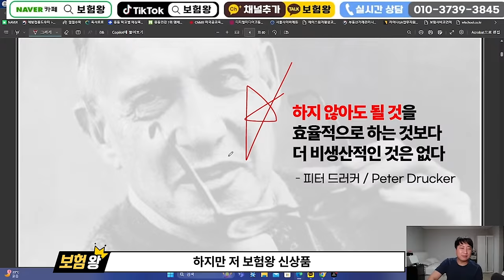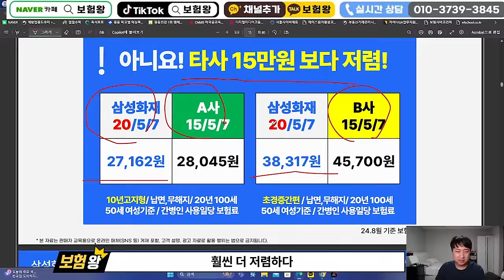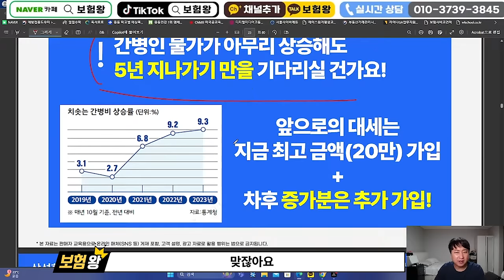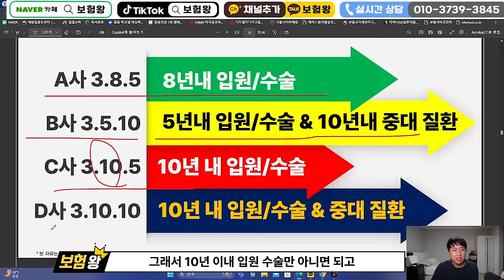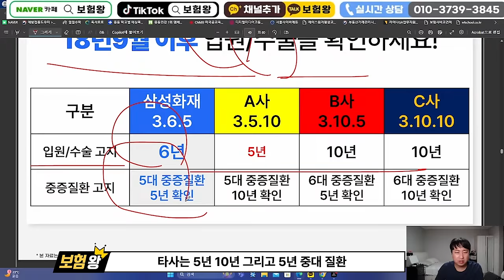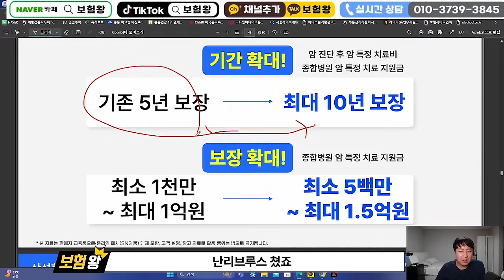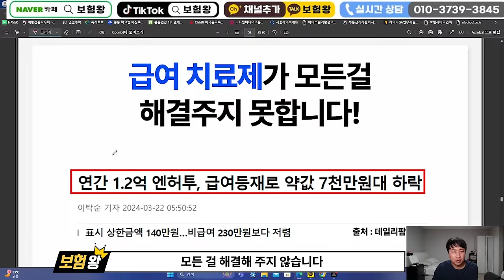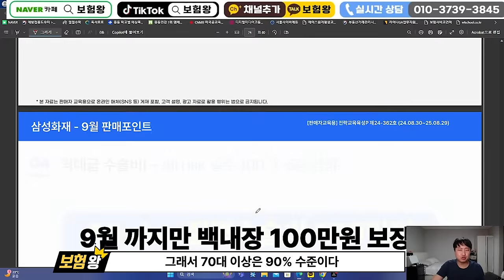9월 삼성화재 신상품이슈!! (질수100만.간병사용20만.385보험출시)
안녕하세요~~

삼성화재 9월신상품이슈 올려드립니다

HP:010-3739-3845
카톡친구추가:r2an
카톡플러스친구:보험왕검색